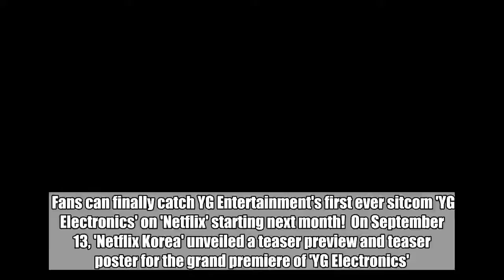'YG Electronics' drops teaser poster + preview for its premiere next month on 'Netflix'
Fans can finally catch YG Entertainment's first ever sitcom 'YG Electronics' on 'Netflix' starting next month!  On September 13, 'Netflix Korea' unveiled a teaser preview and teaser poster for the grand premiere of 'YG Electronics'. The teaser preview clip (above) captures various female idol hoobaes "bad-mouthing" Big Bang's maknae Seungri, the main character of 'YG Electronics'. Seungri's direct YGE hoobaes Black Pink's Jennie, Lisa, and Jisoo talk about how "overwhelming" and "uncomfortable" Seungri is as a sunbae, while other idols like A Pink's Na-Eun, Kim Chung Ha, and Sunmi also make small appearances to comment, "I don't particularly want to run in to him", "I feel like I wasted my time", "I've always been told to be careful of Seungri".   'YG Electronics' is a sitcom detailing Seungri's attempt to save YG's 'Strategic Data Department' and the entirety of YG Entertainment, earning back his spot as Yang Hyun Suk's "favorite". In the teaser poster below, you can also catch Seungri's co-workers Yoo Byung Jae, Sechskies's Lee Jae Jin, Son Se Bin, Baek Young Kwang, and Kim Ga Eun.   The great Seungri's 'YG Electronics' premieres on 'Netflix' on October 5!SEE ALSO: [GIVEAWAY] Win tickets to DPR Live's '2018 Coming To You Live World Tour'!   Lee Jae JinSeungriYoo Byung Jaeyg-electronics